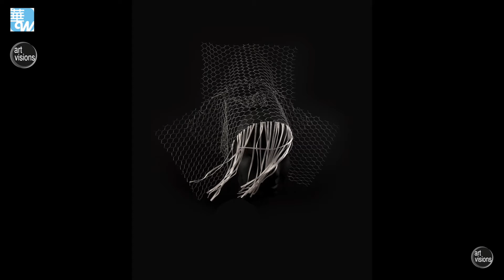Christine Mathieu, version chinoise